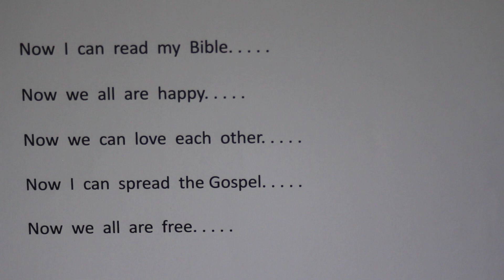Every Day Is Getting Better.